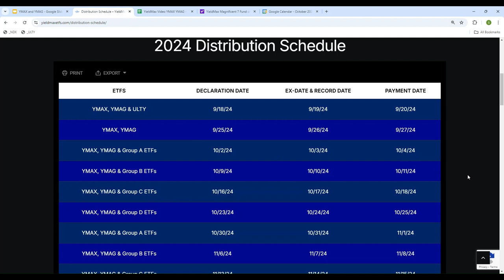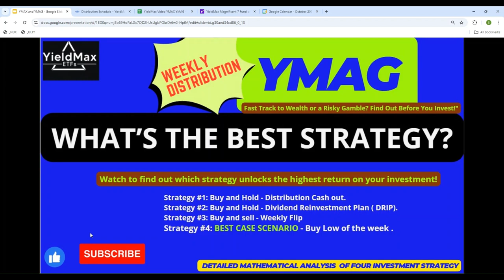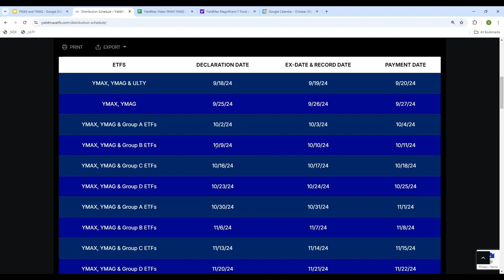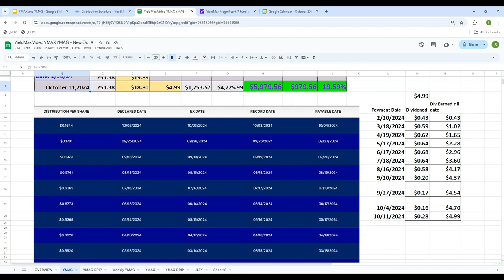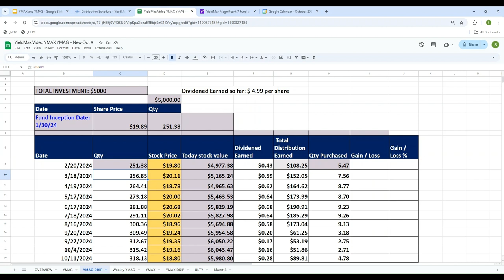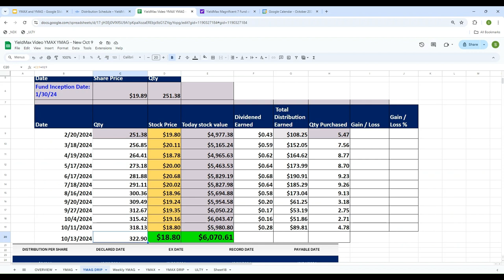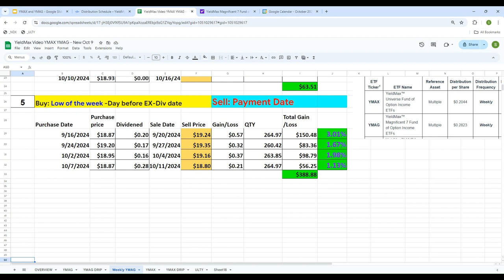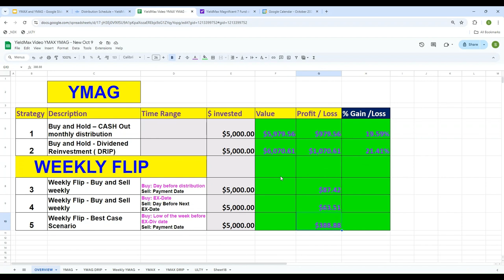YieldMax ETFs YMAG - Reinvestment ,Cashing Out Or Weekly Flip. What's the Best Strategy for YMAG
In this video, we’re diving deep into the world of YieldMax YMAG.

Now, with the new weekly distribution schedule, you're probably wondering: What’s the best way to play this? Should you just sit back with a Buy-and-Hold strategy, reinvest those dividends like you’re building an empire, or go full-on with the weekly flip for maximum returns?

Well, you're in the right place because we’re about to break it all down!

We’ll explore different strategies, compare the potential returns, and—spoiler alert—find out if there’s a secret sauce to making YMAG work for you. So grab your calculators, because by the end of this video, you’ll know exactly which strategy could help you squeeze every dollar out of that ETF. Let’s jump in!"